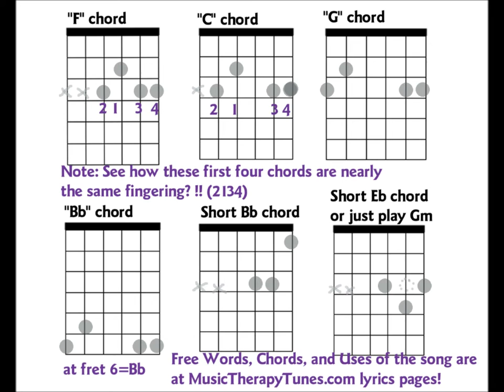"Monkey Song" for music / speech therapy, kids with autism and special needs "The new Matilda"